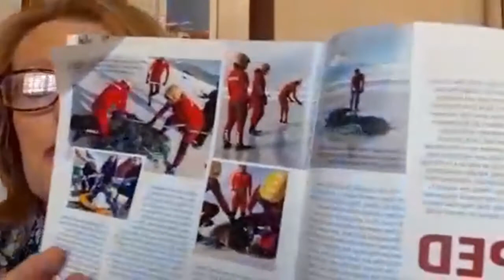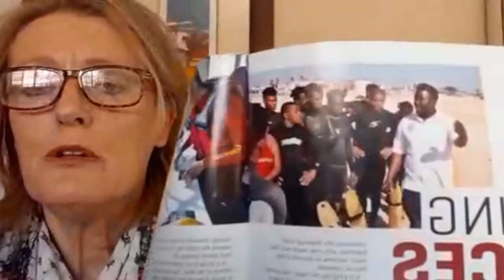13 September - Cross Training - Soldier and Sailors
Activities removed. Only latest lesson activities available

Thanks to Jill Kemp with art by Richard Gunther for the images in the story